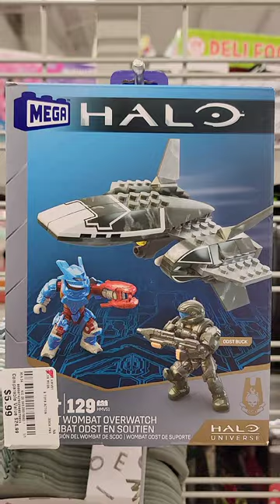Mega Halo Universe ODST Wombat Overwatch For $5.99 At Burlington Coat Factory